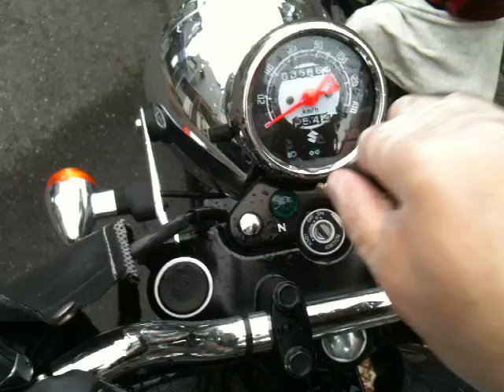本当にそれでいいのか？ST250 の洗車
本格的な寒さがこないうちに松田昌彦、ＳＴ２５０Ｅを洗車しました。
実は楽しいものなんですよう。単車を洗うのは。
洗車で楽しい休日を過ごしましょうよ。ただ、みなさんはもっと丁寧に
洗ってあげましょうね